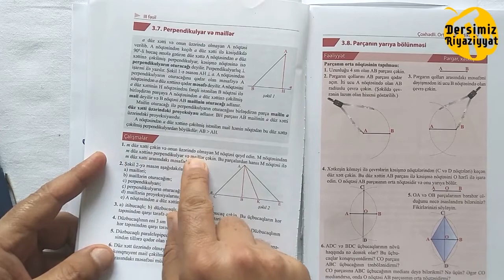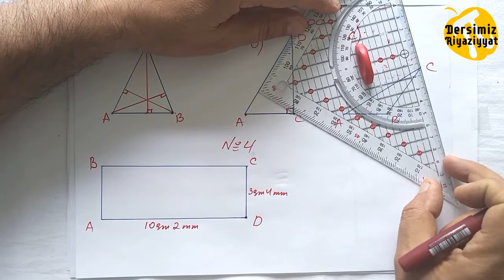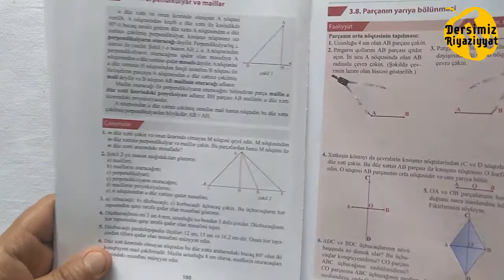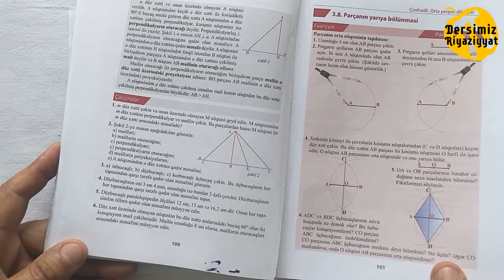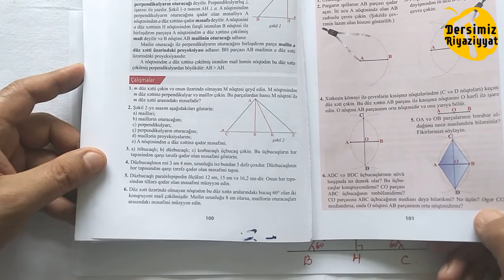Riyaziyyat 7 ci sinif. seh 100. Perpendikulyar Və Maillər / dersimiz riyaziyyat